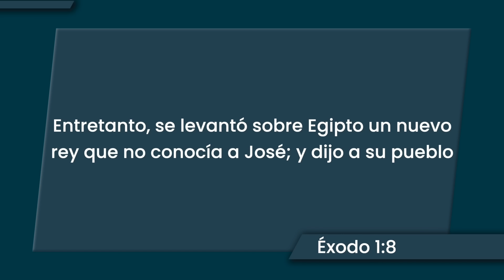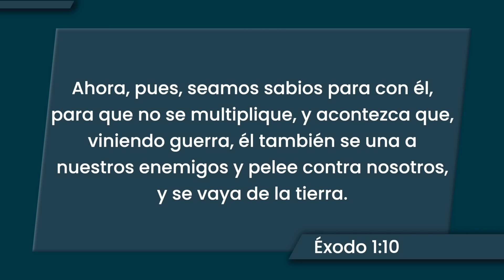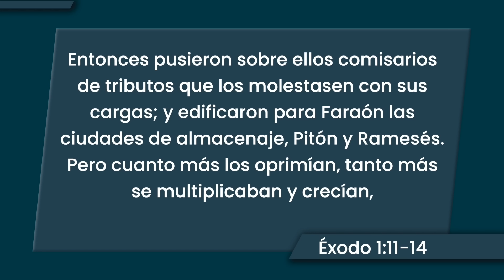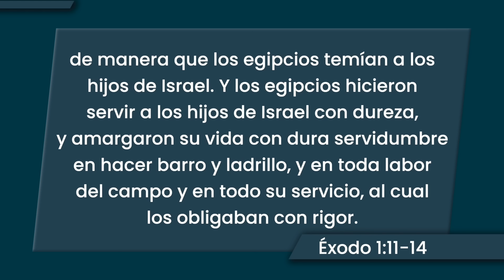Pr. Bullón - Depresión Y Ansiedad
Pastor Alejandro Bullon presentando el tema "Cómo Lidiar Con La Depresión Y Ansiedad"
Qué dice la Biblia acerca de la depresión? ¿Qué debe hacer una persona si comienza a sentir depresión y ansiedad?